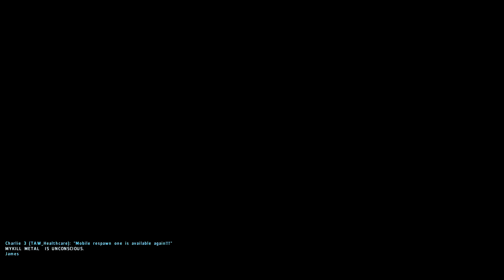ARMA 2 Domination - 60FPS Test - Long Range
In this video, I decided to play some more ARMA 2 Domination.  I grabbed a Stinger and a DMR and headed out towards the AO.  Check it out...

Note - First attempt at a 60FPS upload.  It might not have worked.

Computer Specs -

ALIENWARE X51
GPU - Zotac GTX 760 2GB
RAM - 8Gig
Blu-Ray Drive
Microphone - CAD U3 USB Studio Condenser Mic/CAD Pop Filter
Headset - RAZER Kraken Pro (green)
Mouse - RAZER Naga 2014 MMO Mouse
Keyboard - RAZER BlackWidow Ultimate 2014 Mechanical
Joystick - Saitek X-55 Rhino HOTAS Joystick
Controller - Xbox controller for Windows
Monitor - Samsung T260HD 1920x1200 16:10
Recording Software Used - FRAPS